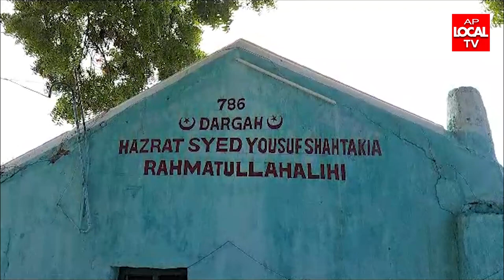ఇచ్చాపురం పట్టణంలో నూతన కమిటీ అధ్యక్షునిగా మహమ్మద్ అబ్దుల్లా